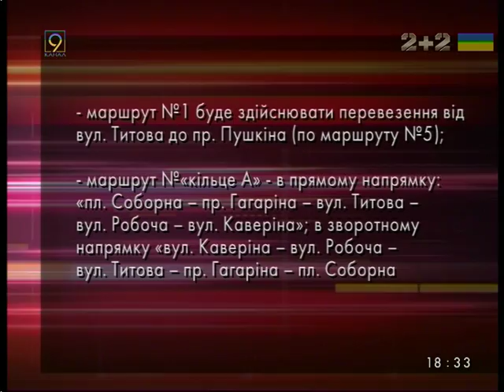16 июня будет перекрыто движение в центре Днепра - фанзона